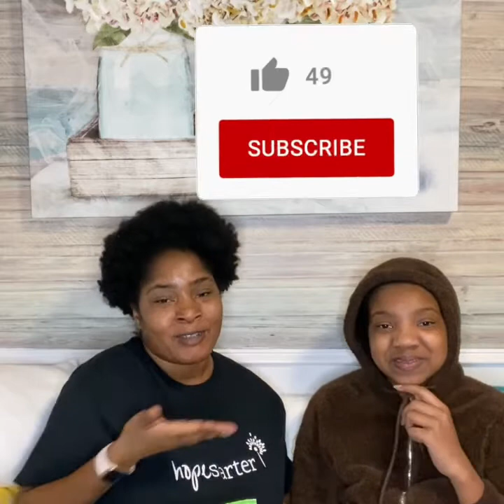Trying Mexican Street Corn Cheeto's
Hey guy's!

Pray that you are doing well. Please watch this vlog of my daughter and I trying Mexican Street Corn Cheeto's.